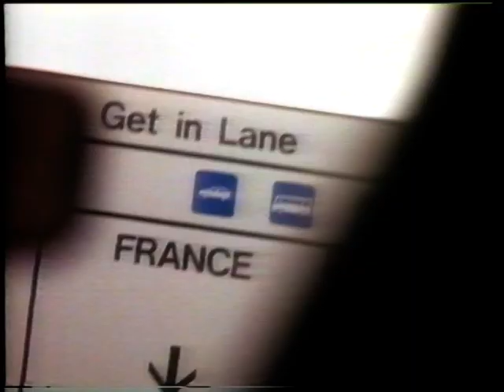UK TV Ads 1993 STV e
Featuring: Jan ‘Blake’s 7’ Chappell, Bob ‘On the Move’ Hoskins